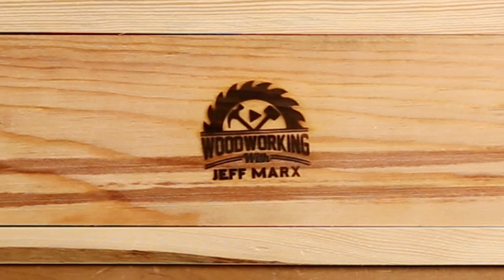Pallet wood hand plane box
In this video, I make a simple mitered box to store/protect a vintage Stanley smoothing plane.  The box is made entirely from wood upcycled from pallets with simple mitered corners.